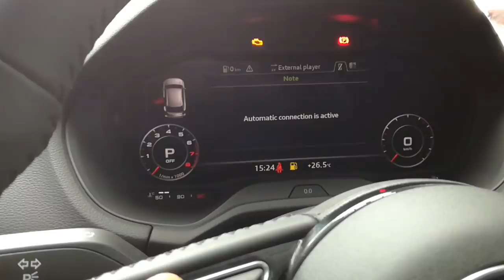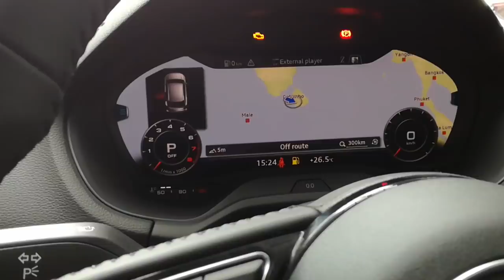AUDI Q2 Anniversary 2018 review (Sinhala)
Here is the all new AUDI Q2 Anniversary 2018.
Let's see all about this Low budget German Mini SUV.